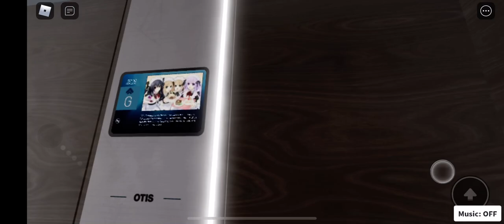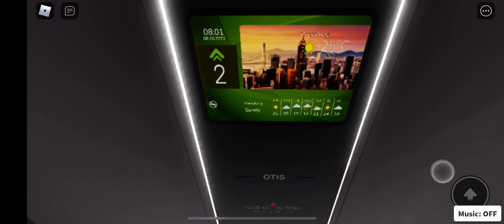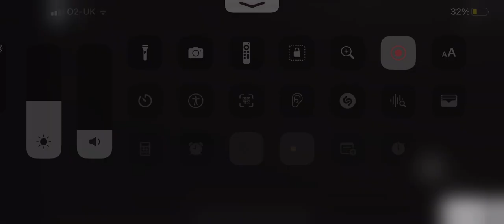2021 Otis Gen2 Life Lifts @ Woodlands Shopping Centre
These are cool